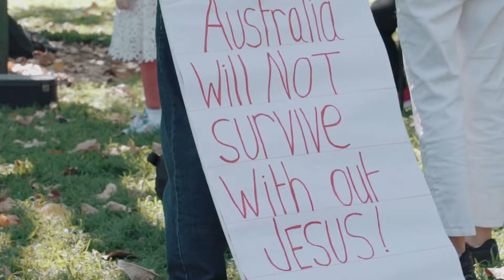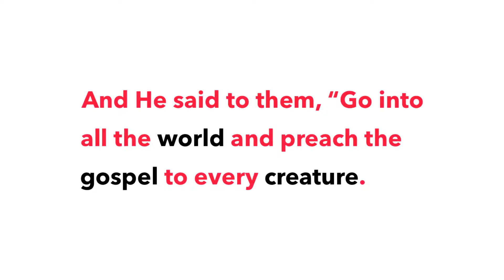God Is Moving In Australia